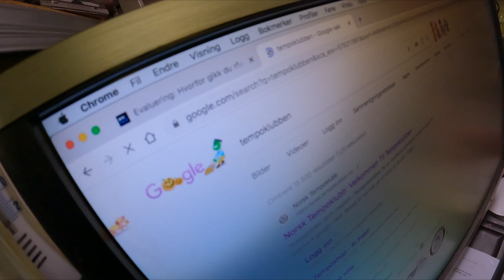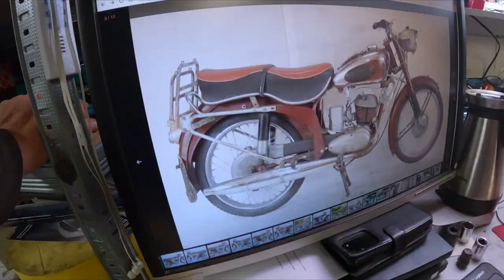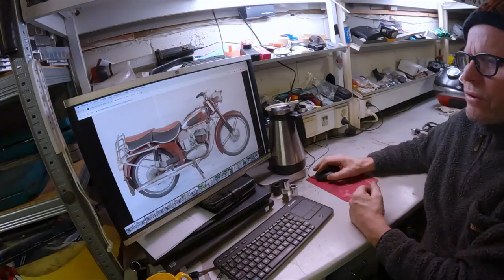DET VISTE SEG Å VÆRE EN 1957 MODELL/VI BEGYNNER Å BYGGE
@biffogchilli oppdager at vår Tempo 175 har en brokete historie, og hvordan skal den egentlig settes sammen? Vi har masse deler og pågangsmot - men vil vi få liv i den?